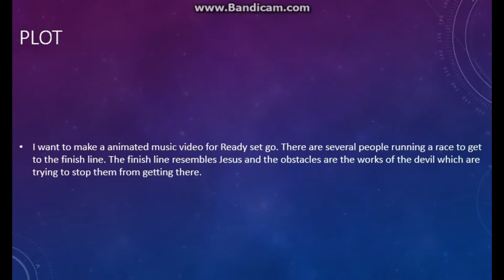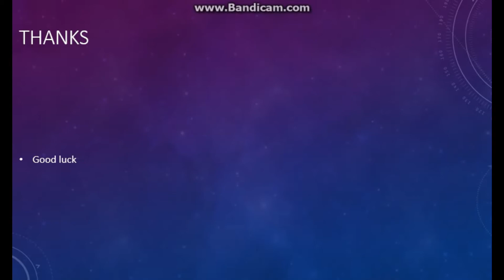Ready Set Go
Sorry I spelled the name wrong. Anyways I am excited to make this video and good luck to those auditioning.